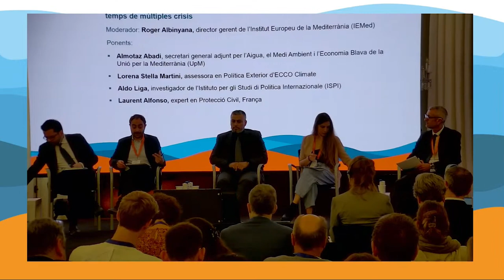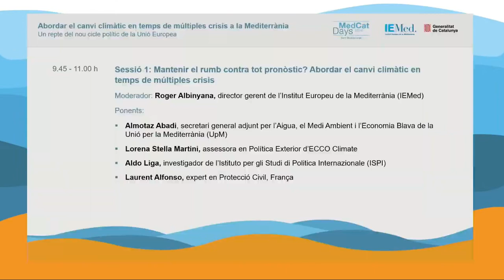MedCat Days 2024 | Mantenir el rumb contra tot pronòstic? El canvi climàtic en temps de crisis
Moderador: Roger Albinyana, director gerent de l’Institut Europeu de la Mediterrània (IEMed)

Ponents:
- Almotaz Abadi, secretari general adjunt per l’Aigua, el Medi Ambient i l’Economia Blava de la Unió per la Mediterrània (UpM)
- Lorena Stella Martini, assessora en Política Exterior d'ECCO Climate
- Aldo Liga, investigador de l’Istituto per gli Studi di Politica Internazionale (ISPI)
- Laurent Alfonso, expert en protecció civil, França